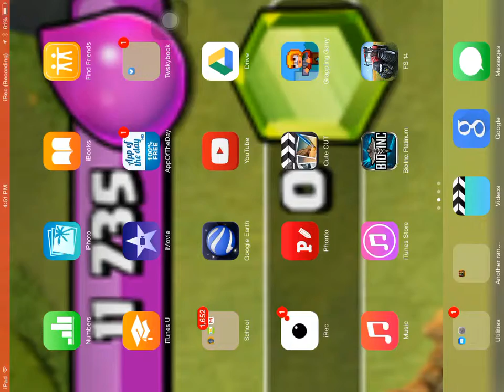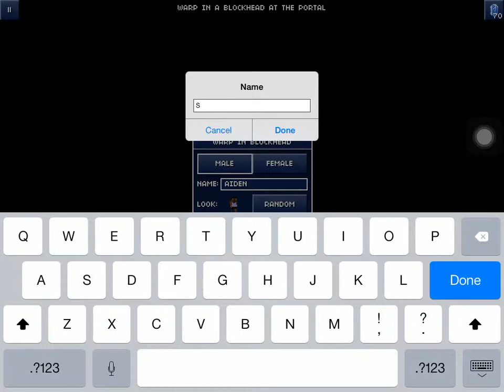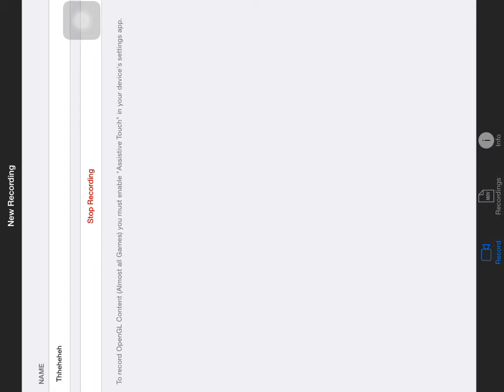The Blockheads | FIRST BLOCKHEAD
Hey guys, SK here and welcome to my first episode of the blockheads! Sorry about the delay for some reason the voice is slower than the game, but I should get it fixed soon. 3 LIKES?